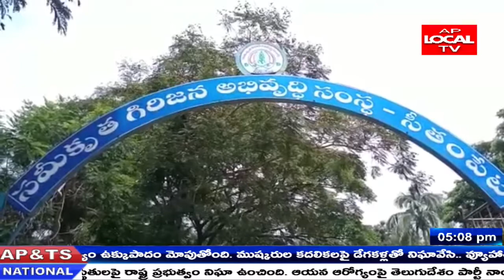శ్రీకాకుళం జిల్లా సీతం పేట ప్రభుత్వ కార్యాలయం లో చోరీ ..